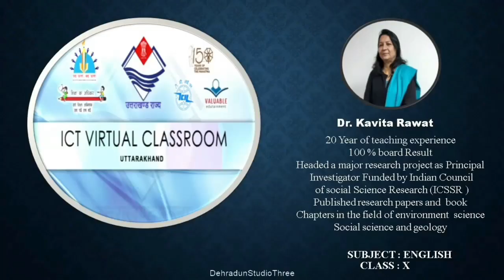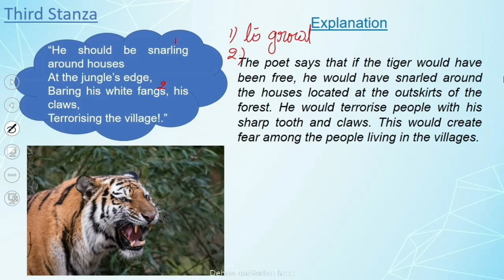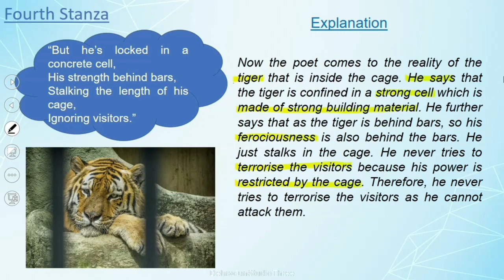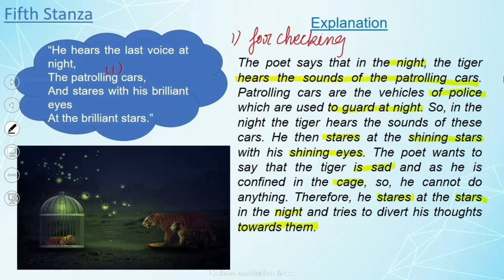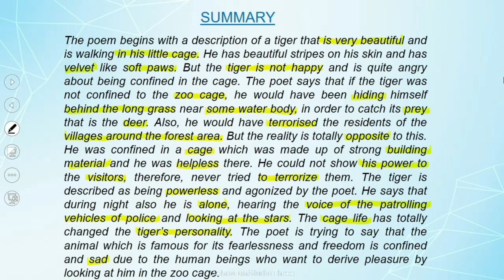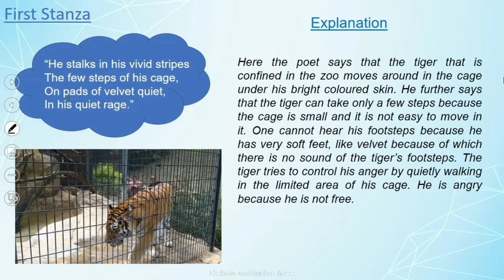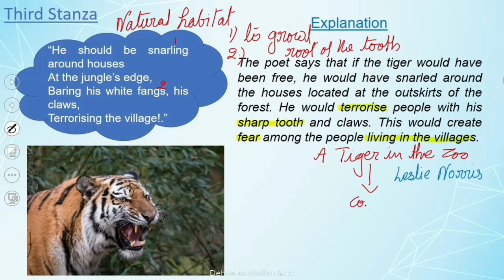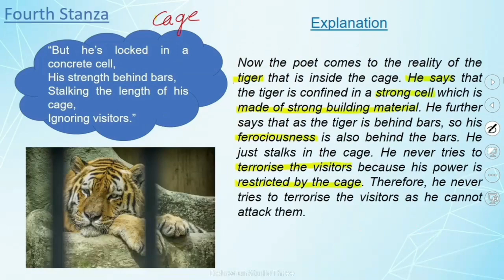कक्षा: 10, विषय: अंग्रेज़ी, भाग: 17 (25.05.2022) आईसीटी वर्चुअल क्लास रूम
25052022_11.25am to 12.00pm_English_A Tiger In The Zoo_Dr. Kavita Rawat_X_Part 2